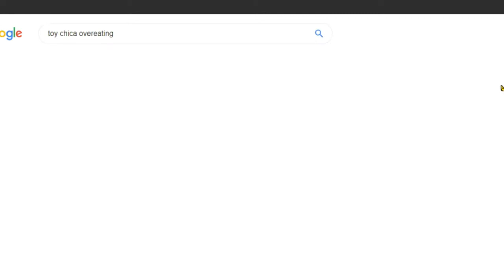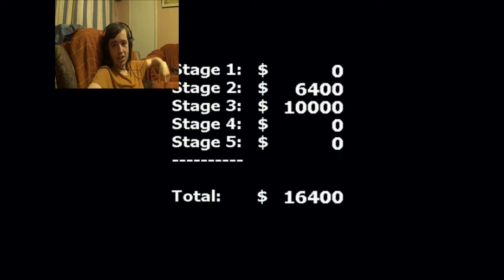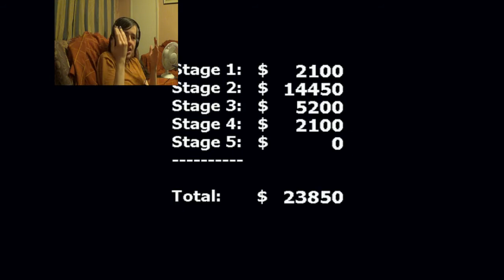WHAT IS THIS GAME!?! | Freddy In Space 2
Why Does This Game Exist?... Why Did Scott Cawthon Make This?

Note: Keep In Mind That I Rerecorded Certain Parts Of The Video Due To Constant And Unbearable Lag. Don't Worry Though. I've Fixed It